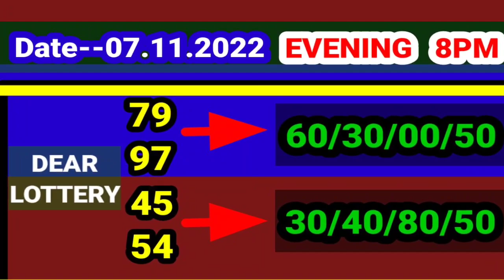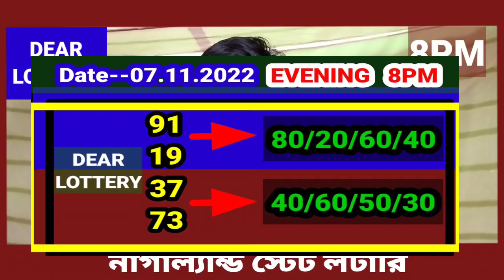07.11.2022 EVENING 8PM DEAR LOTTERY MIDDLE PART NUMBER TARGET TODAY । NAGALAND STATE LOTTERY